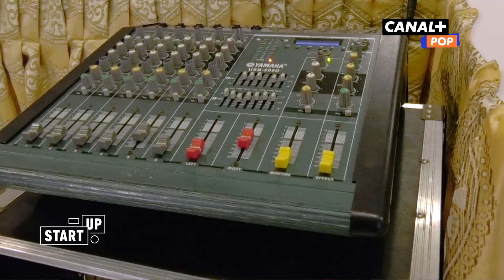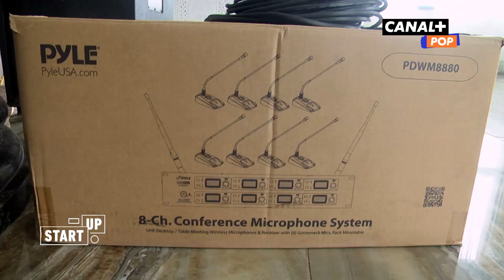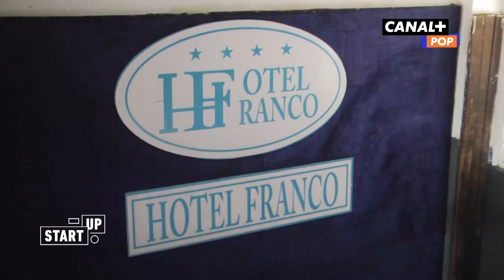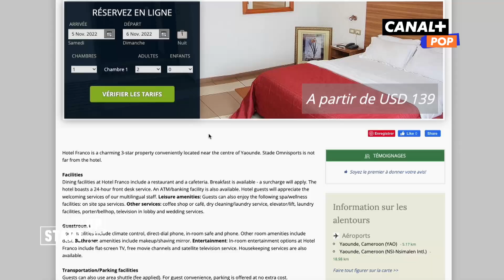Mamy Nyanga, une femme d’affaires de caractère – START-UP (15/12/22)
Françoise Puene, alias « Mamy Nyanga », affûte son offre d’hôtellerie et vise désormais un nouveau marché : le tourisme d’affaires.